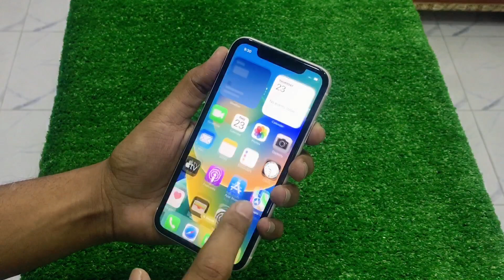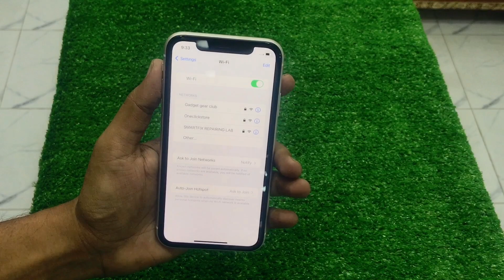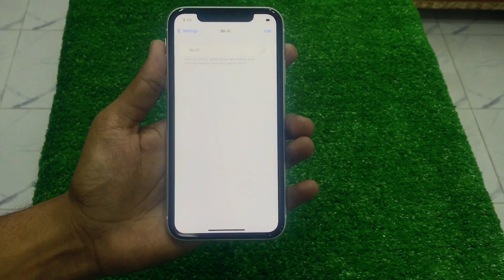iPhone 11 Price in 2023 | Sim Working - Full Review 🔥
In this video, we will be discussing the greatest smartphone from Apple: the iphone 11. This iphone 11 one is the successor to the popular iPhone XR, and it boasts a variety of new features and improvements that make it an exciting upgrade for any smartphone user.
The iPhone 11 features a 6.1-inch Liquid Retina Display, which provides stunning visuals and vibrant colors. The device is also powered by the new A13 Bionic chip, which offers lightning-fast performance and improved energy efficiency. In terms of camera, the iPhone 11 has a dual-camera setup on the back, consisting of a 12 MP ultra-wide lens and a 12 MP wide lens.
This allows for improved low-light performance and the ability to take beautiful, detailed photos. Additionally, the iPhone 11 has improved battery life, with Apple claiming that it can last up to an hour longer than the iPhone XR. Overall, the iPhone 11 is a great choice for anyone looking for a powerful, feature-packed smartphone.